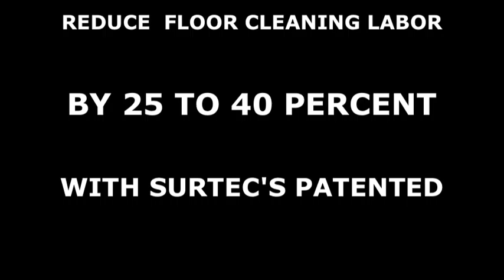VAC-U-SWEEP SHORT CLIP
Surtec's patented Vac - U - Sweep, pre-sweeping automatic scrubber saves 25 - 40 percent on labor costs for commercial floor cleaning.  Pre-sweep, vacuum, scrub and pick up solution all in one pass!  Call Surtec today to learn more about our patented Vac - U - Sweep.  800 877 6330